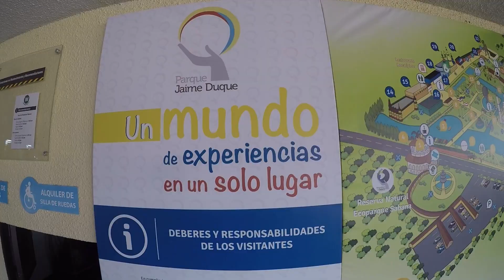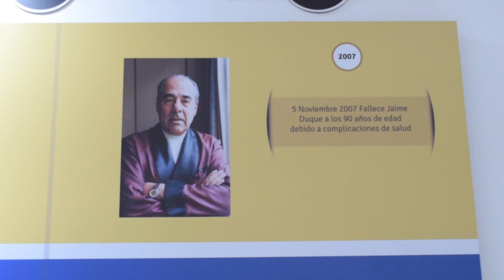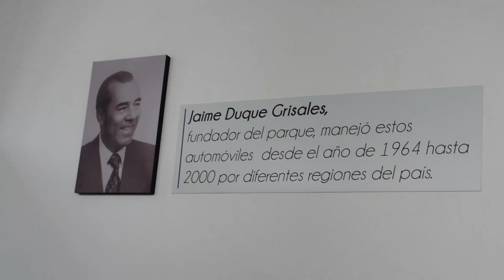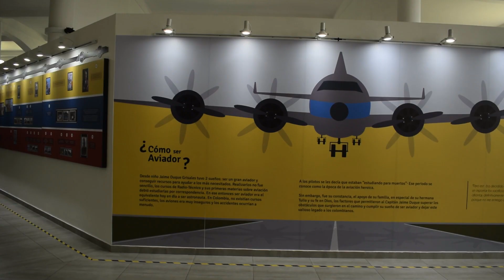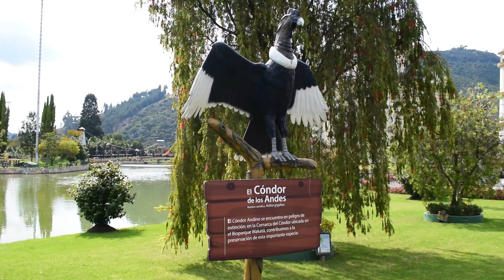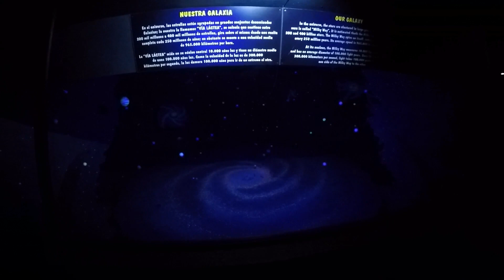🛕✈️Conozca el Disney World Colombiano, EL PARQUE JAIME DUQUE¡ El Perfecto plan Familiar👨‍👩‍👦‍👦 ⭐⭐⭐⭐⭐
Parceros en este vídeo les mostrare como es el parque temático Jaime Duque, una verdadera maravilla de Colombia y un excelente plan para venir en Familia !!

El Parque Jaime Duque esta a tan solo una hora de Bogotá saliendo por el norte, mas exactamente en el municipio de Tocancipa. Podras conocer la replica del Tajmahal, muchos museos, atracciones mecánicas, todo un plan para disfrutar en familia es algo de lo que puedes hacer en Bogotá con niños.